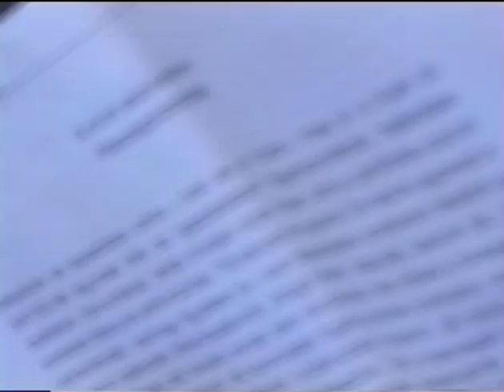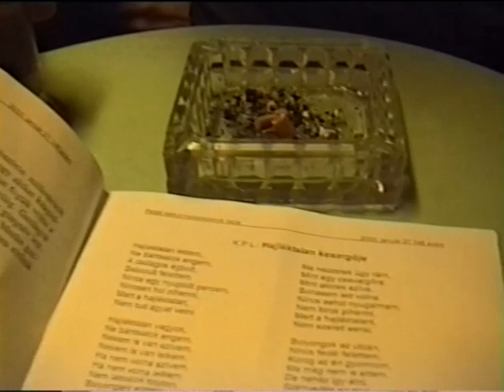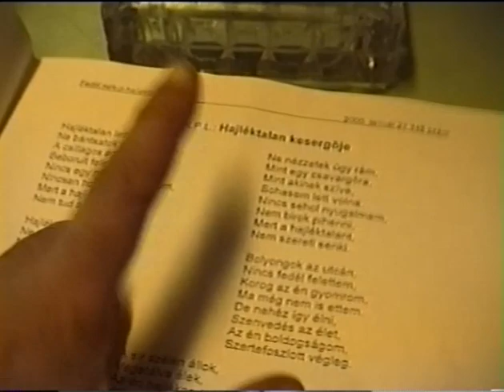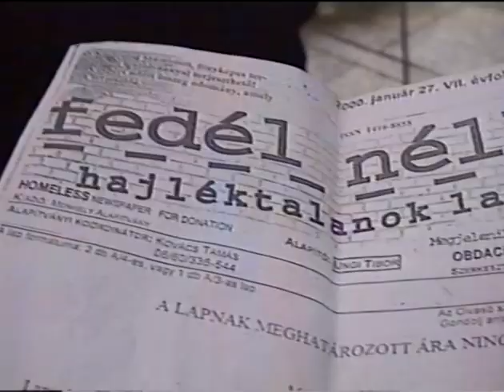Natúrszelet - Gudenus Géza filmje /2000/